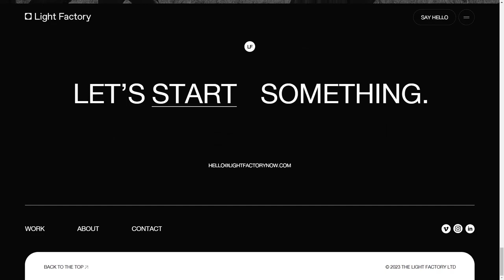LIGHT FACTORY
a Masterpiece web design project by Joseph Berry from The UK was awarded the Site Of The Day certification on Dec 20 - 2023. Congratulations🎊
An award winning video production company based in Calgary. Expert team specializing in creative video production, editing and marketing of commercial, corporate, and storytelling videos.
Credits
Andrea Jelic